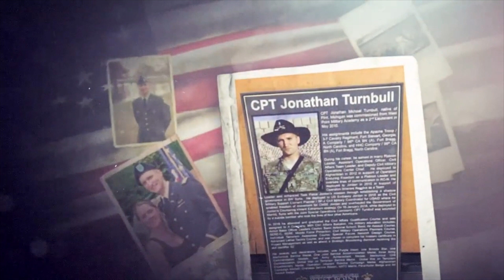The Tudor Dixon Podcast: Zero Percent Chance with Major Johnathan Turnbull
Major Jonathan Turnbull is a 2010 graduate of the United States Military Academy at West Point. He was injured in a suicide bombing while on duty in Syria and was given a ZERO percent chance to survive. Major Turnbull joins Tudor to discuss his family, his thoughts on how the US exited Afghanistan, a side of Donald Trump that very few get to witness, and his book Zero Percent Chance.  The Tudor Dixon Podcast is part of the Clay Travis and Buck Sexton Podcast Network - new episodes debut every Monday, Wednesday, & Friday.